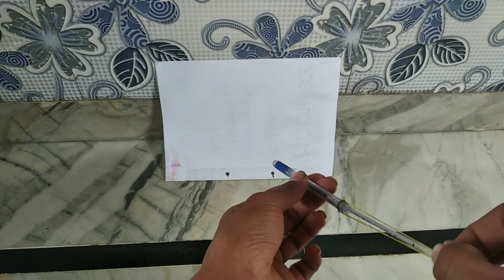MINI PEN GUN || We make a mini gun by a pen.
In this video, we make a mini gun by a pen. This is very interesting and playing gun. Please see full video and you understand that how to make mini gun by a pen